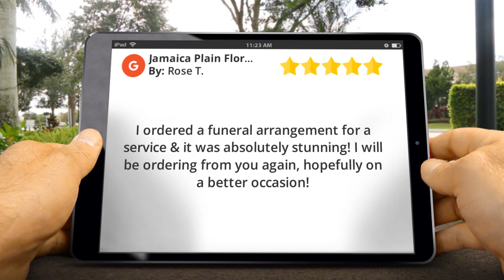Jamaica Plain Florist, Best in Jamaica Plain